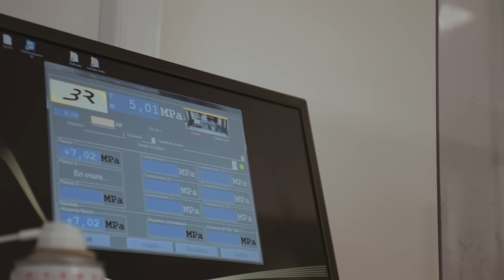Solving for Zero: Concrete Innovators of Ecocem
Meet the innovators behind Ecocem, a startup that supplies technologies and low-carbon products to the concrete, cement, and construction industry to minimize carbon emissions for the global construction industry. They've already reduced CO2 emissions in Europe by over 14 million tons.

Solving for Zero is a series by Wondrium about the innovators and innovations helping the world reach net-zero carbon emissions by 2050.